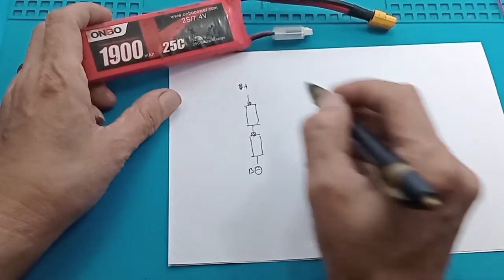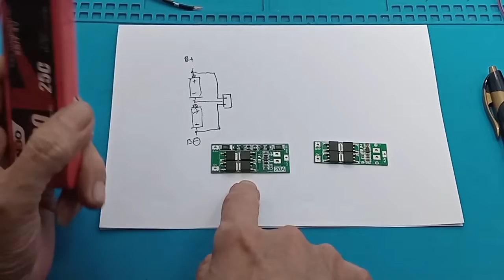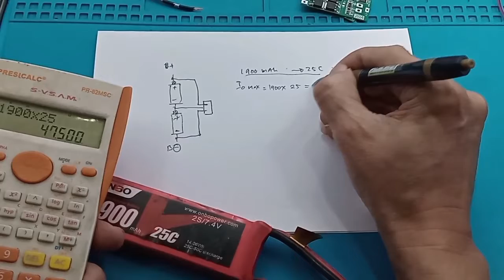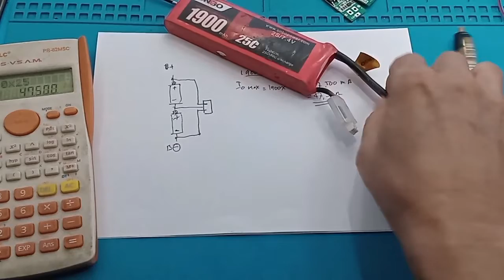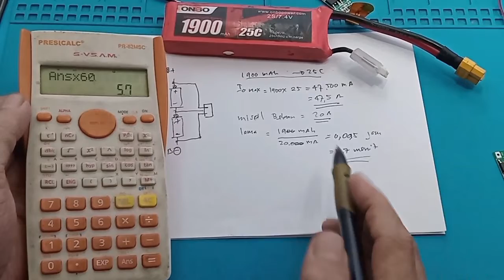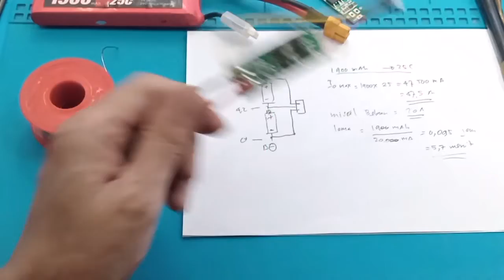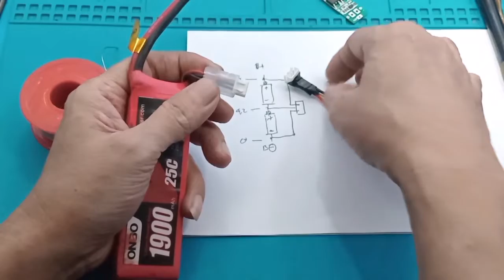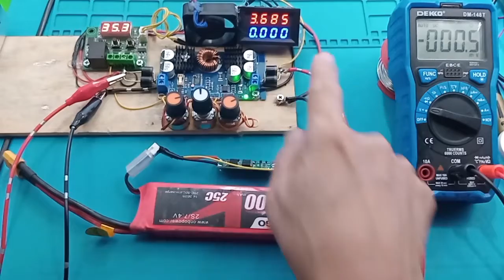Cara mengisi BATERAI LI PO & CHARGER MULTIFUNGSI BMS 2S Fast Charger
Link pembelian BMS 2S Balance:
1. Coba cek ini di Tokopedia, deh. Harganya Rp27.000
2. Cek BMS 2S 20A 7.4V 8.4V 18650 Lithium battery protection board dengan harga Rp21.000. Dapatkan di Shopee sekarang!
3. Coba cek ini di Tokopedia, deh. Harganya Rp129.000
4. Cek LTC3780 CC CV Automatic Step Up Down DC Stabilizer & Regulator Module dengan harga Rp127.000. Dapatkan di Shopee sekarang!
5. Dioda 10A, 20A, 30A
Coba cek ini di Tokopedia, deh. Harganya Rp1.800
6. Volt Ampere 4 Digit
Coba cek ini di Tokopedia, deh. Harganya Rp47.000
7.  Coba cek ini di Tokopedia, deh. Harganya Rp48.000
8. Cek XH M604 XHM604 Cut Off Aki Modul Charger Charging Otomatis Baterai dengan harga Rp60.000. Dapatkan di Shopee sekarang!

Cara charge Baterai LiPo dengan benar - IMAX B6AC
Cara cas Batre Lipo dengan Charger IMAX B6
Cara memakai charger imax B6AC untuk battery LIPo
skyrc imax b6ac v2 Lipo balance & storage cara cas lipo batterai

Berapa volt baterai LiPo?
Baterai LiPo 4s adalah baterai Lithium Polimer yang memiliki 4 sel baterai yang biasanya memiliki tegangan 14.8 volt – 16.8 volt. State Of Health (SOH) adalah satuan untuk menyatakan kelayakan atau fungsi dari sebuah baterai.
Apa itu C pada baterai LiPo?
Arti C Pada Baterai LiPo - (20C, 45C, 50C, 65C) - Arya Dega
C-RATE atau “C” yang tertulis pada baterai LiPo merupakan pernyataan discharge current, atau mungkin kalau saya simpulkan dengan bahasa saya sendiri adalah kekuatan hingga baterai kosong.
Berapa standar tegangan baterai yang baik?
Voltase baterai yang baik pun biasanya bervariasi dari 12,6 sampai 14,4 Volt. Pada kondisi mesin mati, maka voltase yang seharusnya adalah 12,6 Volt, ini adalah pada aki kondisi 100%.

bms indicator mt4

00:00 Radal 05
00:10 Cara membuat lipo Fast charger
00:35 Pengkabelan lipo 2S
02:00 Alasan pengkabelan
03:40 Arti 25C arti C pada baterai lipo
04:14 Perhitungan lama pemakaian baterai
05:30 Pemilihan BMS dan Assembly
07:20 Tes
08:30 Tegangan charger maksimum
10:45 Tes kualitas baterai
11:45 Set tegangan charger maksimum
12:15 Setting arus charger